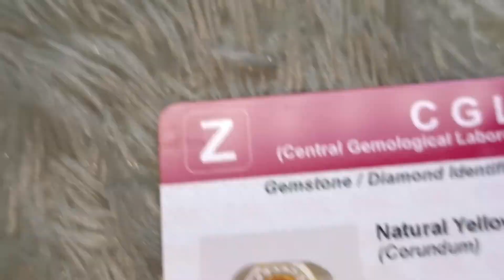yellow sapphire Ceylon harga terjangkau..NH lagi.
natural yellow sapphire Sri Lanka ring sudah perak size bisa request keterangan lebih lanjut via WhatsApp saja ya di 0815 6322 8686 terima kasih salam games lover.